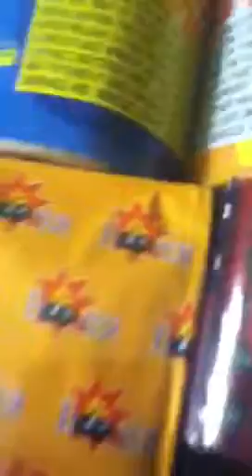Firework stash part 2 by big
Badass deals